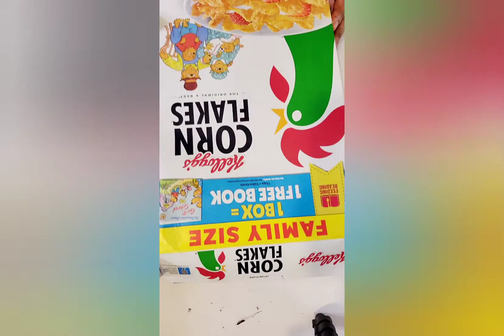Ginkgo leaf tutorial